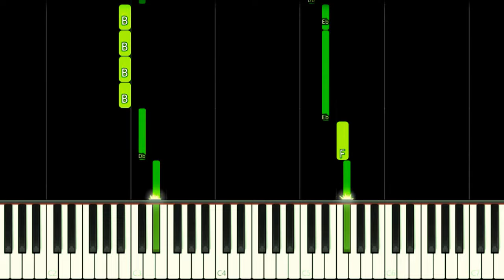His World | Sonic The Hedgehog Theme - EASY Piano Tutorial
How to play His World from Sonic The Hedgehog (2006) Game Theme Song on this EASY Piano Tutorial!
Como tocar a música tema do Sonic His World do jogo Sonic The Hedgehog (2006) neste Tutorial FÁCIL de Piano!